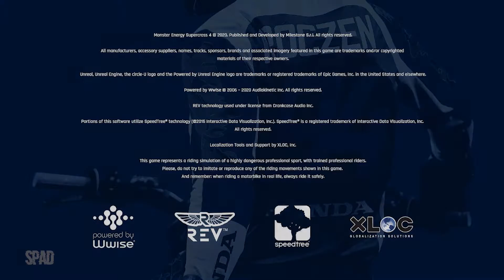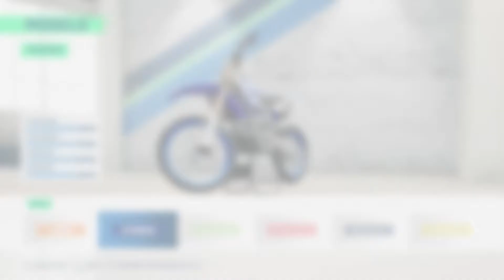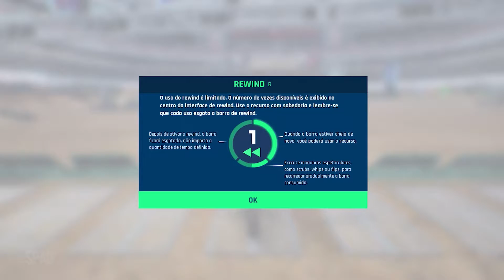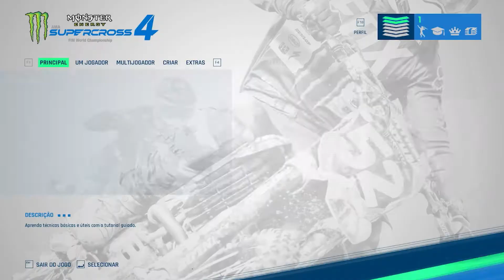Monster Energy Supercross - The Official Videogame 4 (Gameplay em Português PT-BR)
TÍTULO: Monster Energy Supercross - The Official Videogame 4
GÊNERO: Corrida, Simulação, Esportes
DESENVOLVEDOR: Milestone S.r.l.
DISTRIBUIDORA: Milestone S.r.l.